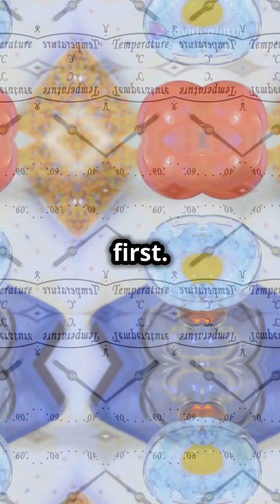Hot vs Cold: The Mpemba Mystery!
the Mpemba Mystery:

11.
12.
13.
14.
15.
16.
17.
18.
19.
20.

21.
22.
23.
24.
25.
26.
27.
28.
29.
30.